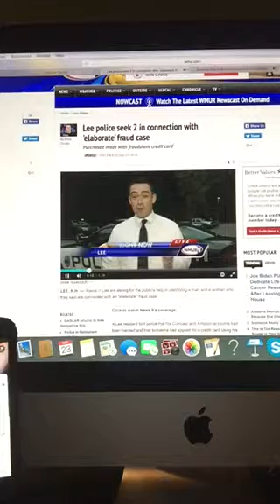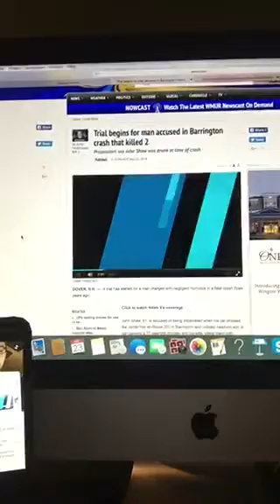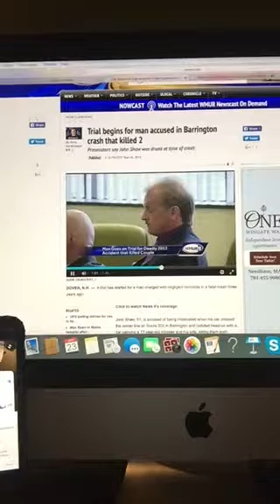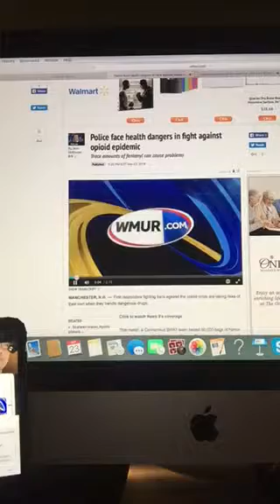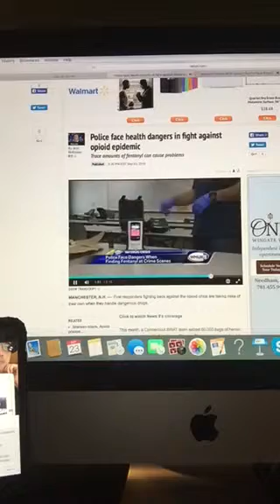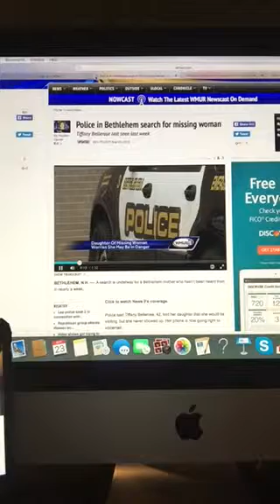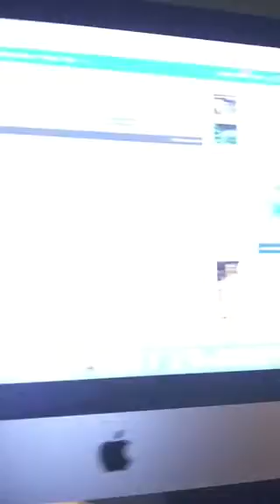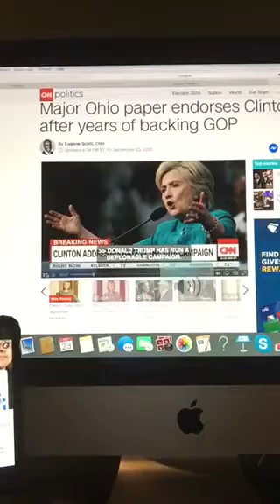The Riley King Newscast